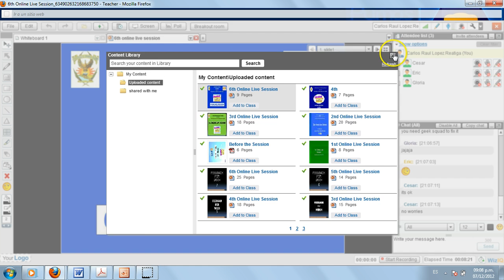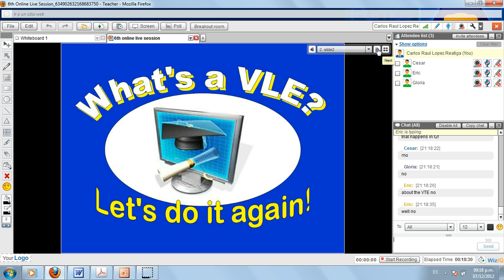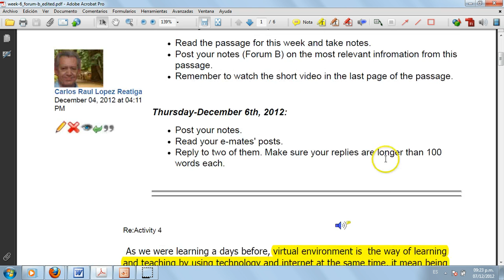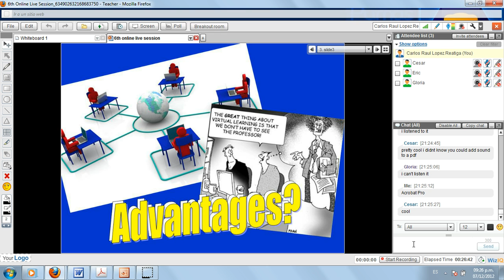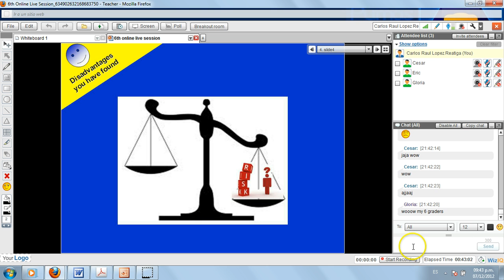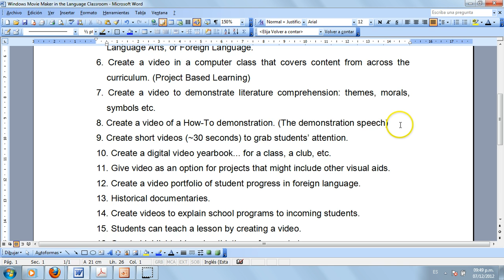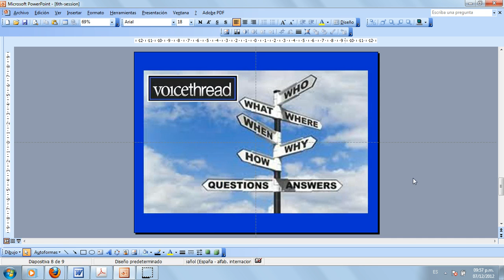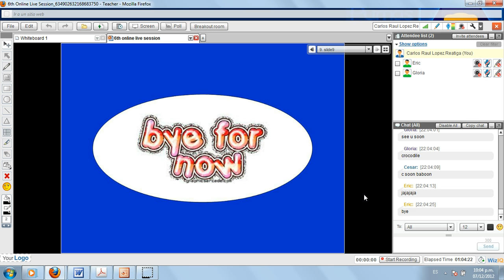6th online live session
Recording of tonight's session.